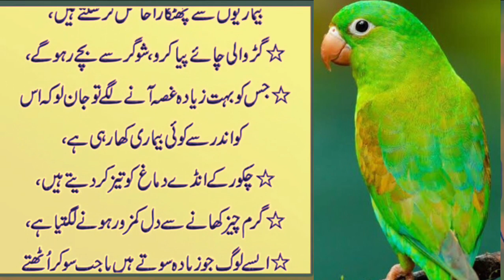Asan Gharelo Totkay Kitchen Tips [Sonehri Batien] Aaj Ki Achi Baat [Golden Words] New kitchen